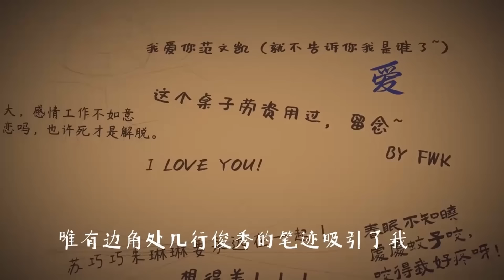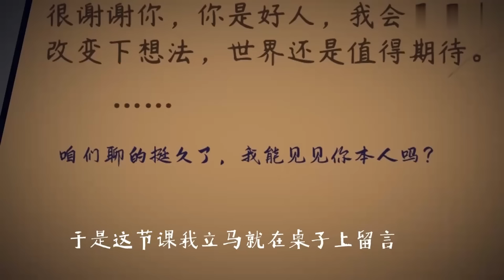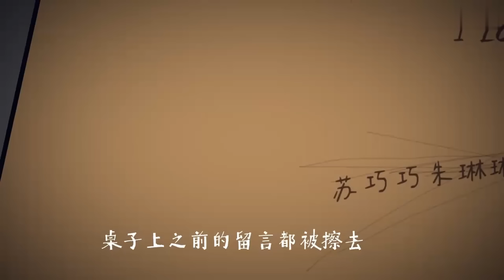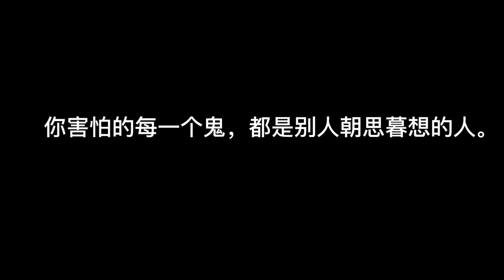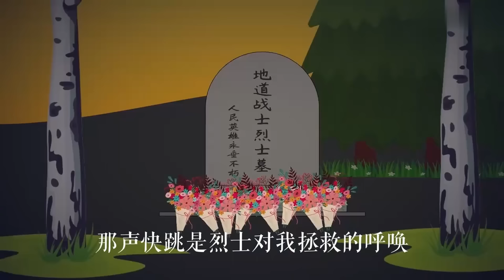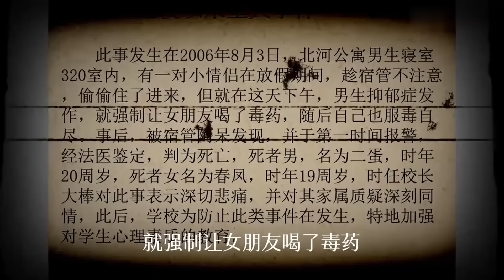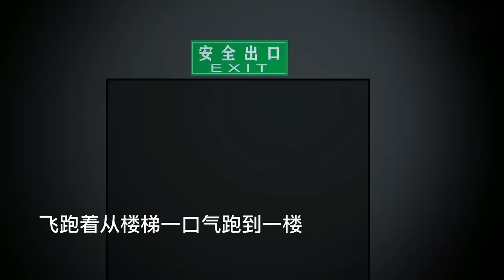一口气看完校园各处诡事合集！还记得童年课桌上的刻字留言吗？我却因此遇到了各种诡异事件！【舔狗仙人】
本频道制作的所有视频都是原创拍摄的短剧，绝对符合平台的使用策。 一口气看完校园各处诡事合集！还记得童年课桌上的刻字留言吗？我却因此遇到了各种诡异事件！【舔狗仙人】